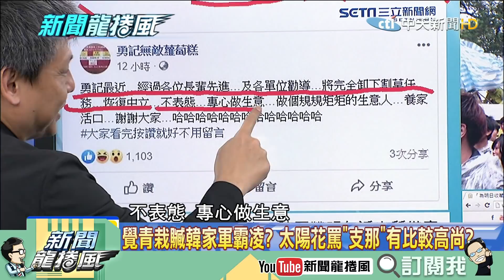【精彩】店家發文形塑被韓粉霸凌？ 唐慧琳：自掐哥們省省別裝了！